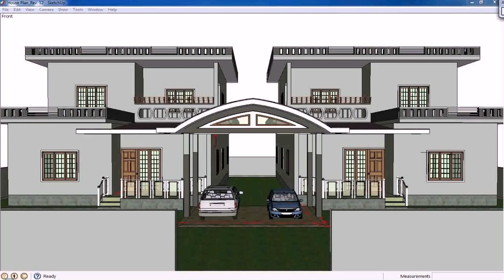Small Home Plans Contemporary - Gif Maker DaddyGif.com (see description)